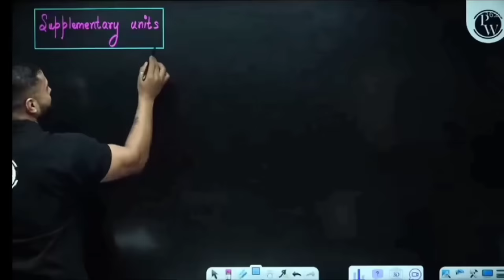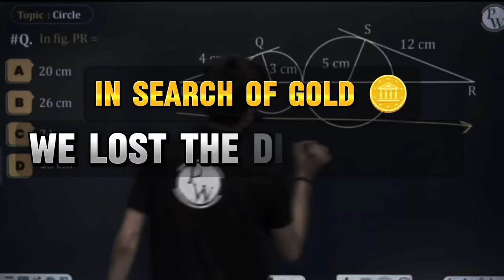Rajwant Sir Salute to Ritik Sir in Live Class | Rajwant Sir Pw | Arjuna 2025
In this special video, watch Rajwant Sir from the 11th class express his admiration for Ritik Sir, the dedicated faculty of the foundation batch at Physics Wallah. Rajwant Sir gives a heartfelt salute to Ritik Sir for his exceptional teaching, which has led to outstanding performances by his students in live classes.

🌟 Highlights of the Video:
- Rajwant Sir's appreciation for Ritik Sir's teaching methods.
- The impact of Ritik Sir’s guidance on student performance.
- A special salute from Rajwant Sir to honor Ritik Sir's dedication and success.

Join us in celebrating the passion and excellence that define the educators at Physics Wallah. Don’t miss this inspiring moment of gratitude and recognition.

arjuna 2025 neet, arjuna 2025 faculty
arjuna 2025 jee, arjuna 2025 batch, arjuna 2025 teacher, pw arjuna 2025